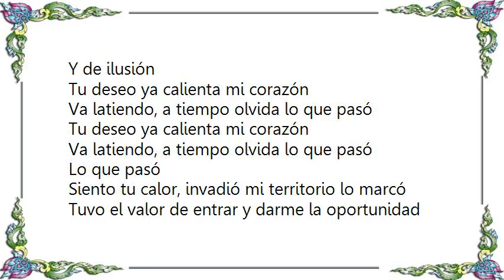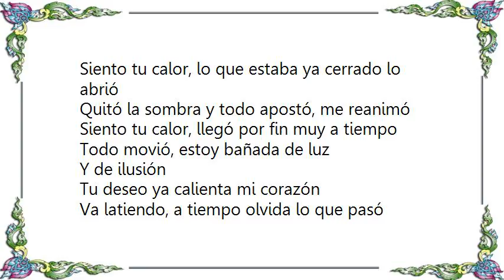Julieta Venegas - Tu Calor Lyrics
[Lyrics Julieta Venegas - Tu Calor]
Siento tu calor cuando voy caminando por la calle
Se reconoce muy bien lo que es
Siento tu calor me envuelve
Me hace ver todo bueno
El día lleno de luz brilla a mi alrededor
Siento tu calor, llegó por fin muy a tiempo
Todo movió, estoy bañada de luz
Y de ilusión

Tu deseo ya calienta mi corazón
Va latiendo, a tiempo olvida lo que pasó
Lo que pasó

Siento tu calor, invadió mi territorio lo marcó
Tuvo el valor de entrar y darme la oportunidad
Siento tu calor, lo que estaba ya cerrado lo abrió
Quitó la sombra y todo apostó, me reanimó
Y de ilusión

Lo que pasó